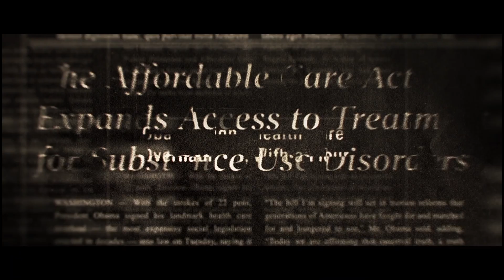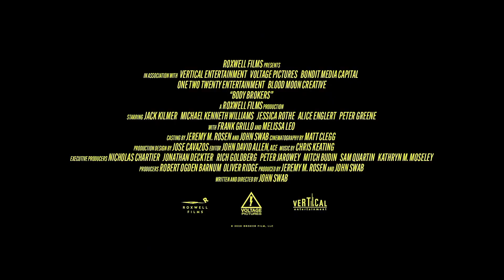BODY BROKERS Official Trailer (2021). Movie Trailer. Clips trailer.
BODY BROKERS Official Trailer (2021).